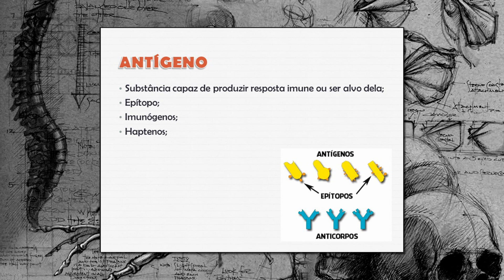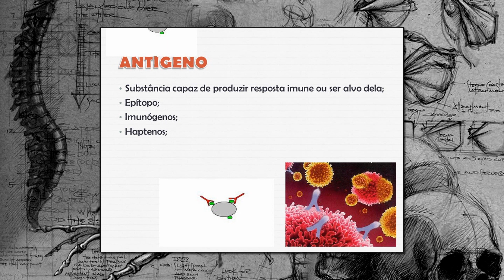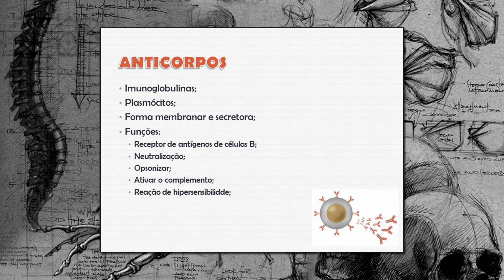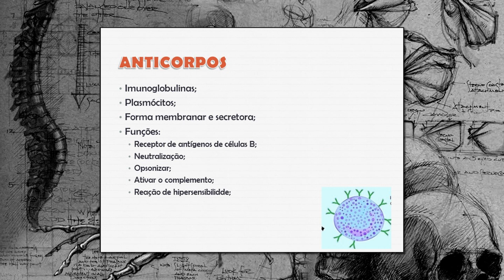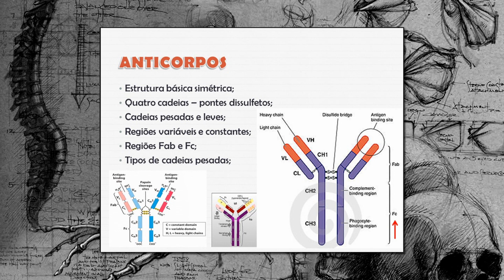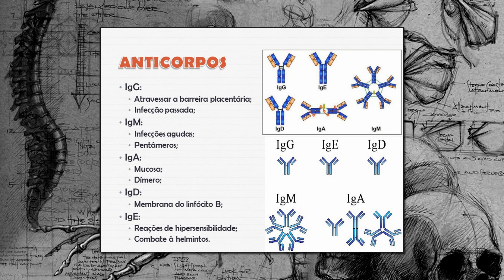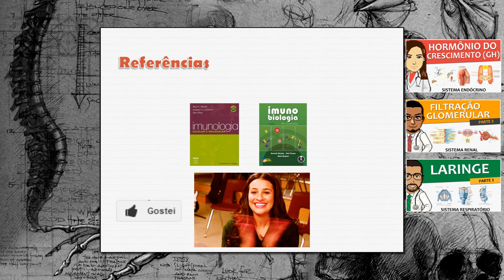Imunologia 08 - Antígeno e Anticorpo - Vídeo aula de sistema imune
Antígeno e Anticorpo - vídeo aula de sistema imune

Pouco tempo para revisar para uma prova? Vai começar um novo rodízio no internato? Vai formar e começar a dar plantões ou trabalhar no PSF? Para cada uma das principais demandas na medicina, temos uma solução...

... Confira (a partir de apenas R$9,90/mês).

E aí, galera, tudo beleza? No vídeo de hoje iremos falar sobre a dupla antígeno e anticorpo. Vamos falar sobre quem são eles, quais os tipos de anticorpos e em quais processos imunes eles estão envolvidos. Espero que vocês gostem e que eu possa tirar as dúvidas de vocês. Grande abraço!! (Evelyn Assis)

Grande abraço!

ISRC: USUAN1100709